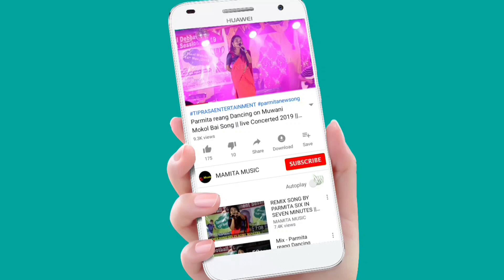Himabo Koilik Bailik_DANCE BY SIKWLA KHACHUKSA BODOL || At Simna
Performance By Sikwla Khachuksa bodol
At:-Simna

Original credit:
Video Link:-

Copy Cover:-
Kaubru song
Kau bru
program video
Kokborok song
salka debbarma
Live performance
new song